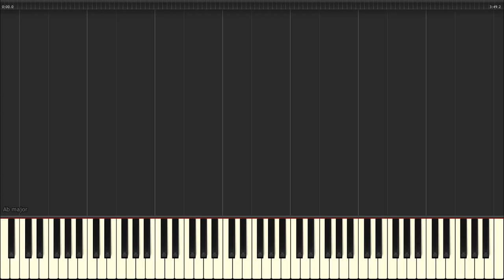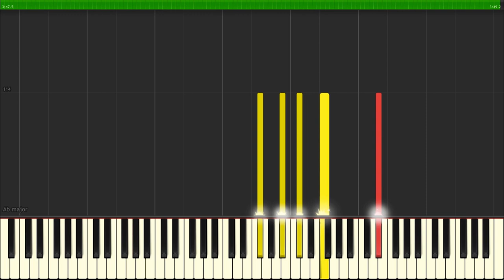Disclosure - Latch feat. Sam Smith (Piano Cover) | Synthesia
This is an old one but here's the synthesia to my cover of Latc by Disclosure and Sam Smith.

HEY! LISTEN

SOCIAL